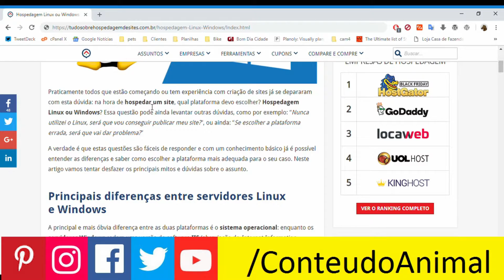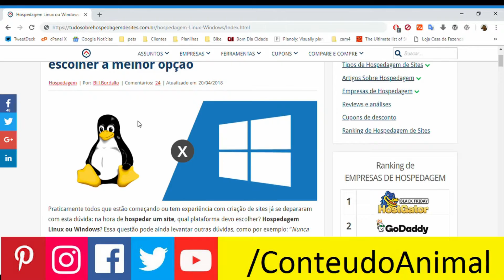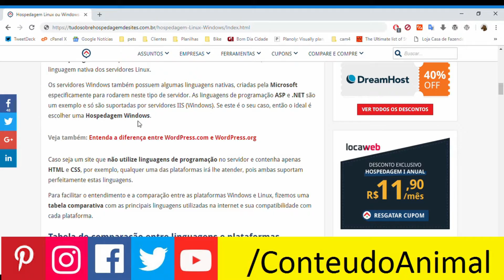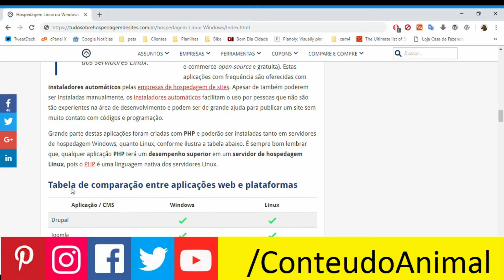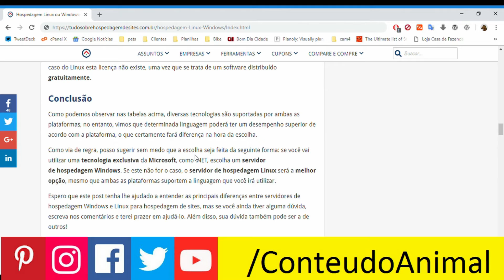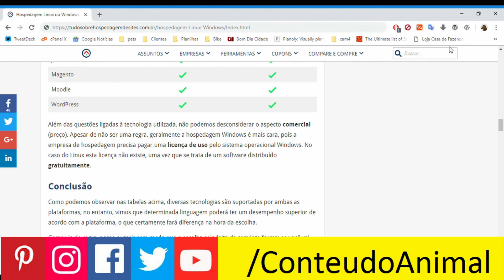Hospedagem Linux ou Windows ? Qual é melhor ?